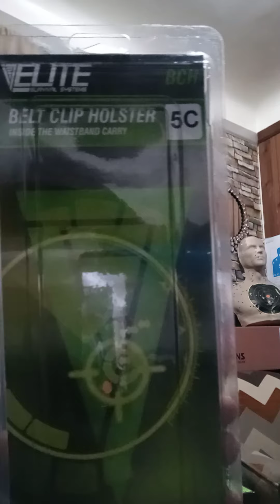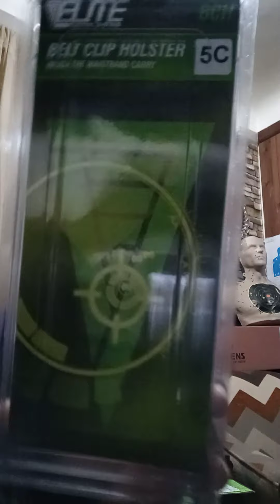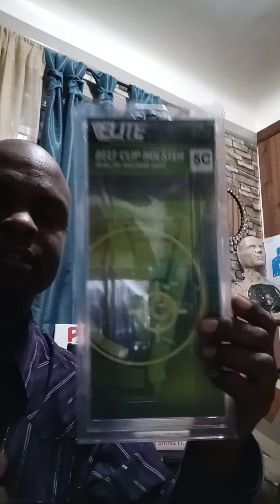Elite IWB BELT CLIP HOLSTER.( MY FIRST ONE.)